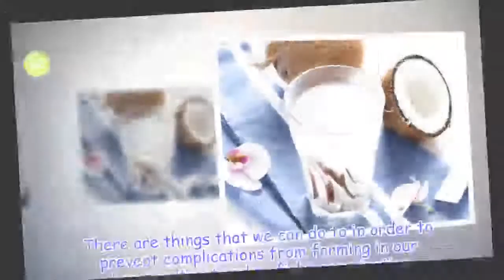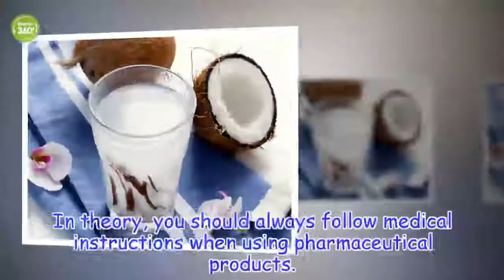8 Natural Laxatives for Fighting Constipation - Australia 360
Constipation is a gastrointestinal symptom that occurs when our digestive system isn't running smoothly.
Healthy Life